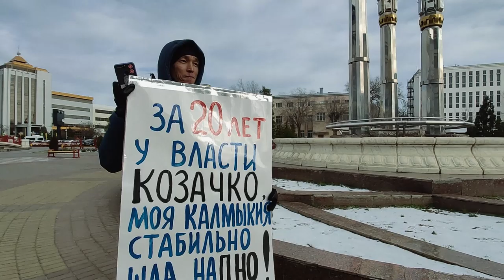5 декабря в Элисте. Калмыкия 2019